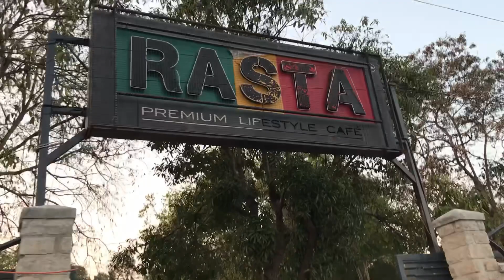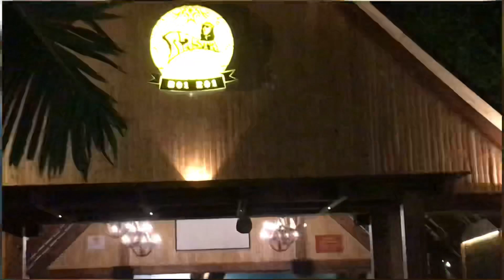Rasta cafe Bangalore | Hookah bar | watch this before going!!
Bangalore food and exploring the atmosphere.
Night ride to rasta cafe in Mysore Road.

Special thanks for @Good Vibes Only

Topic:-